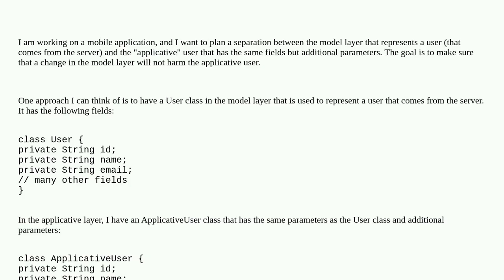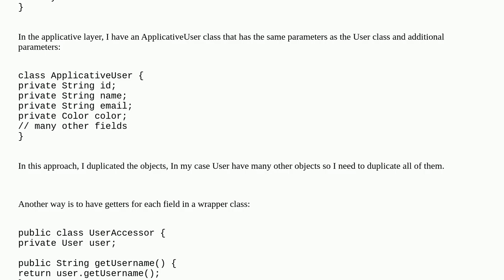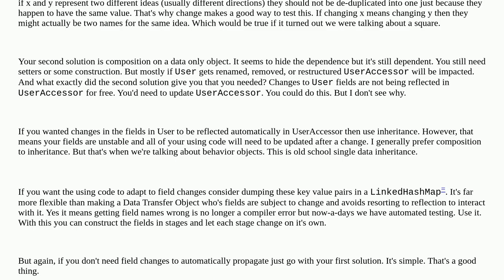Separating model and applicative user in app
A special thanks goes out to the community

  design object-oriented-design application-design